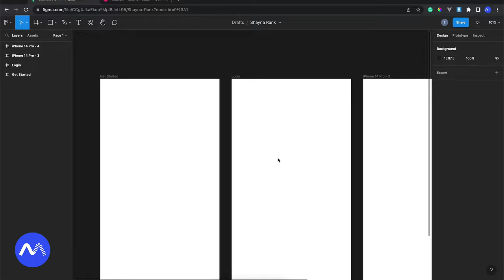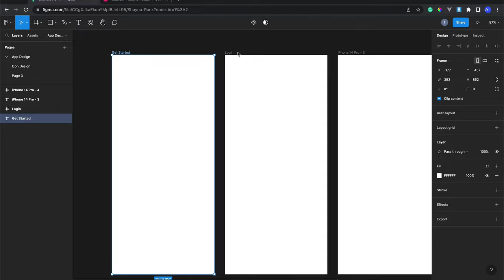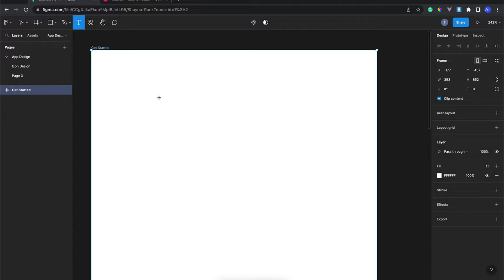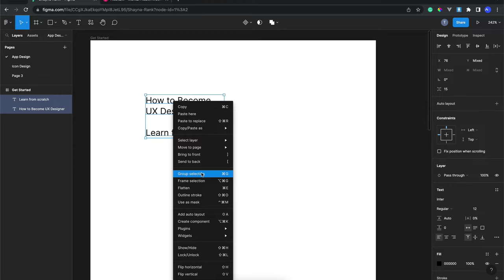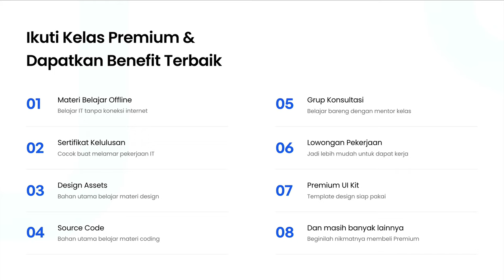3) Mempelajari Layers & Group | Tutorial Figma 2023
Hi people with the spirit of learning, pada kali ini kita akan mempelajari penggunaan layer dan group sehingga mudah diatur ketika nantinya ada perubahan atau kolaborasi antar designer dan developer menggunakan software Figma untuk ui ux designer.